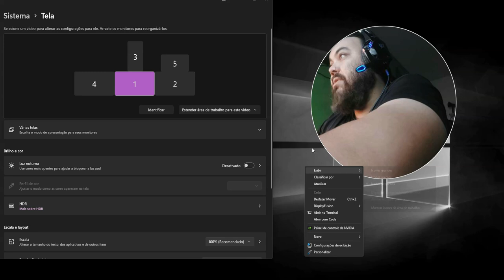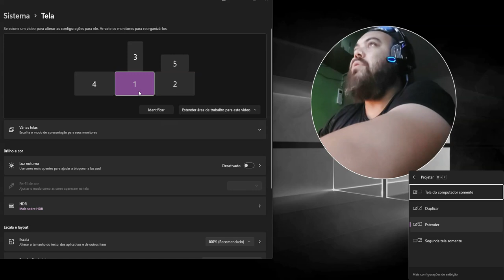COMO CONFIGURAR 2 OU 6 MONITORES NO PC │ PARTE 2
🤜🤛 Gratidão pela visita e compartilhamento!